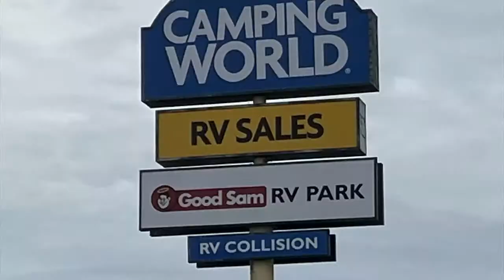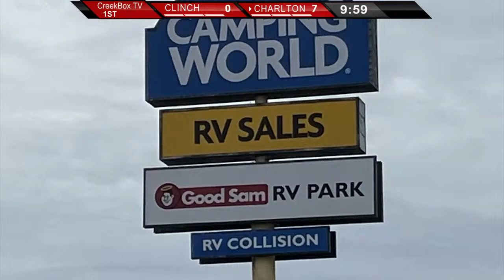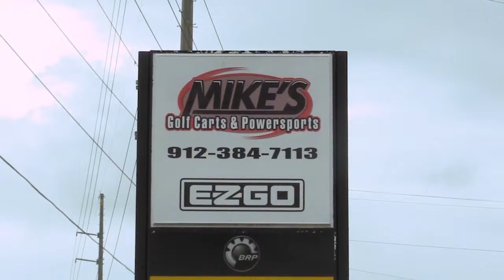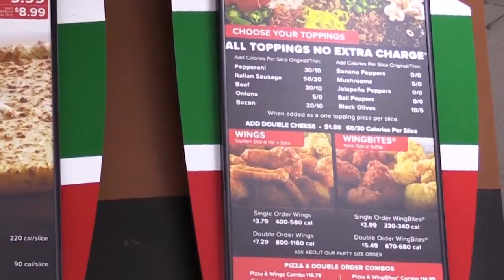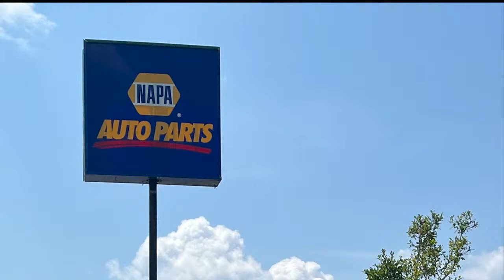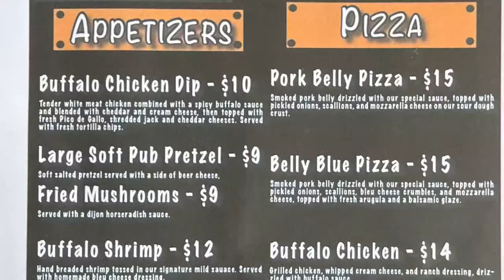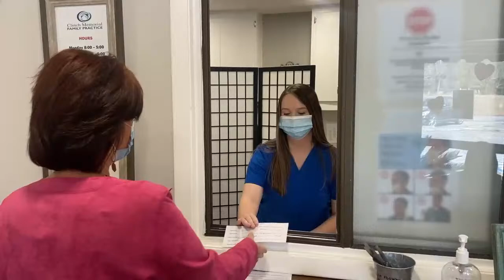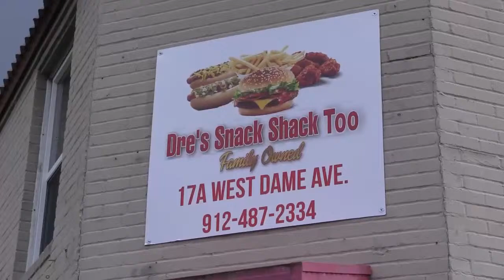Clinch @ Charlton - Varsity Football - 10/28/2022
The Charlton County (Folkston, GA) varsity football team has a home conference game vs. Clinch County (Homerville, GA) on Friday, October 28 @ 7:30 PM.